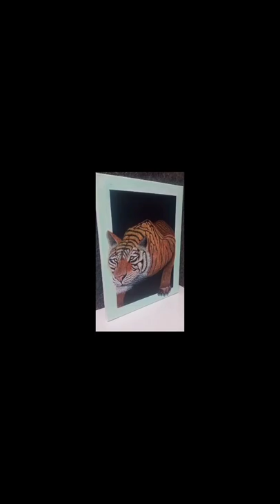3D Trick Art of Tiger from Photo/Acrylic Painting/